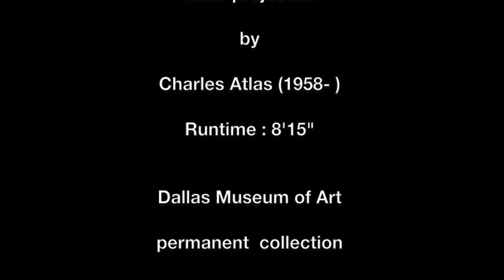"Painting by Numbers" at the Dallas Museum of Art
Michele viewing the "Painting by Numbers" installation by Charles Atlas at the Dallas Museum of Art.